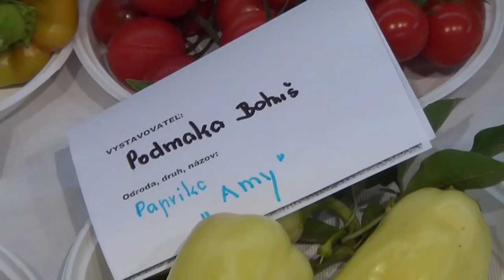Výstava ovocia, zeleniny, ... a Farmársky dvor 2015